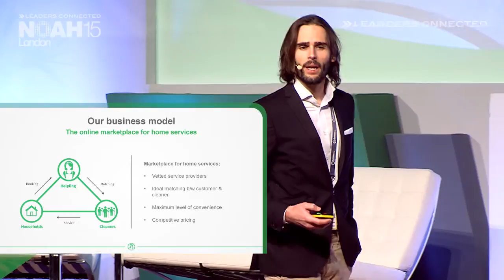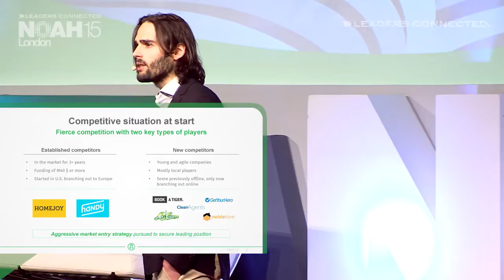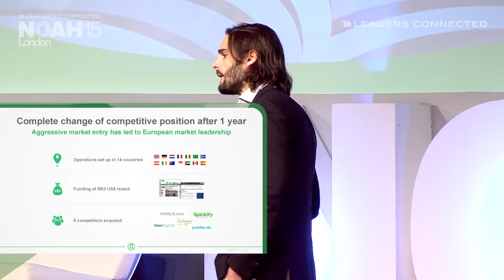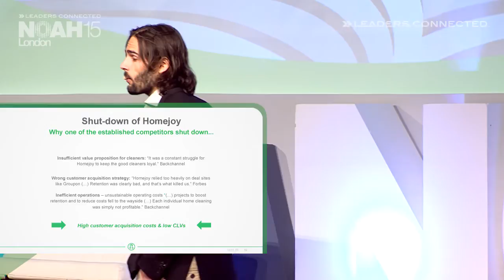Philip Huffmann, Helpling - NOAH15 London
Marketplaces - Company Presentation by Philip Huffmann, Founder of Helpling at the NOAH 2015 Conference in London, Old Billingsgate on the 13th of November 2015.